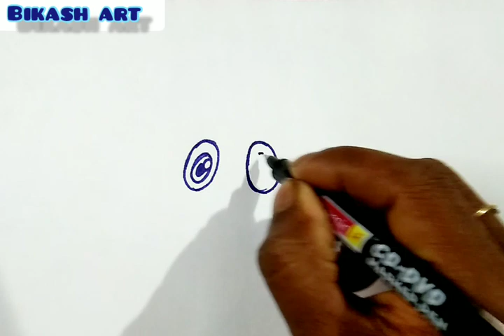HOW TO DRAW A APPLE 🍎 EASY STEP BY STEP